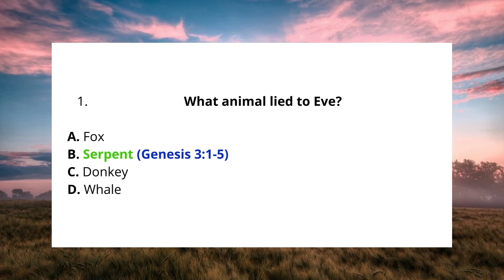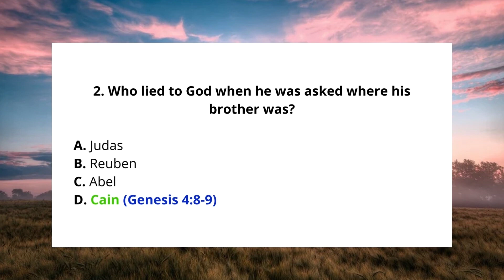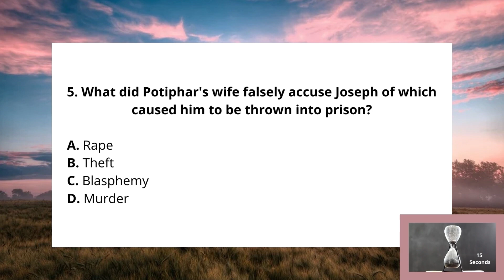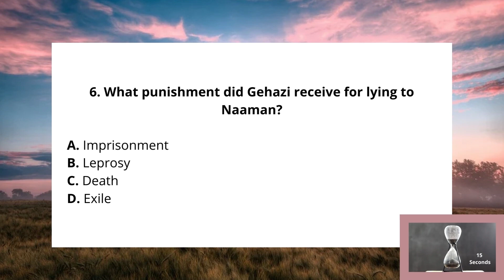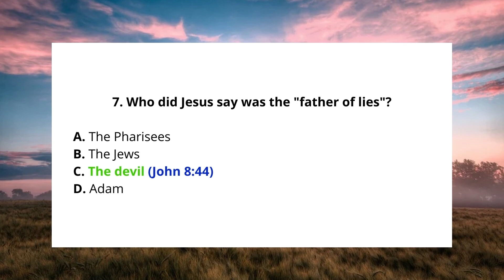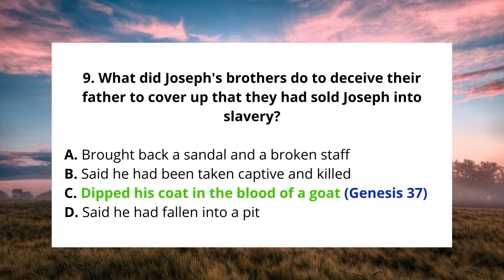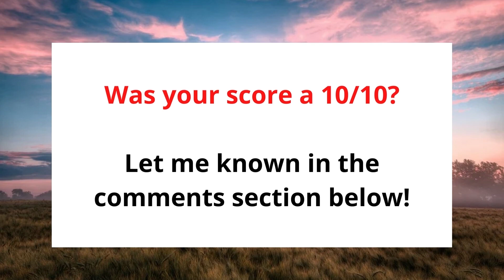Lies and Deception Easy Bible Quiz